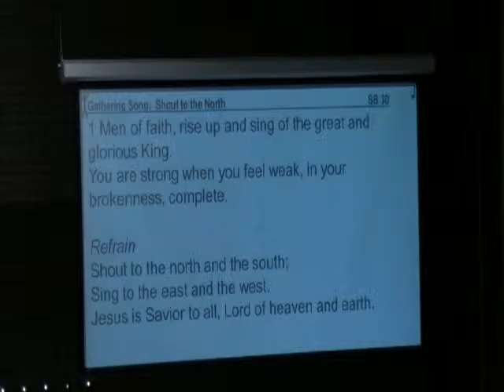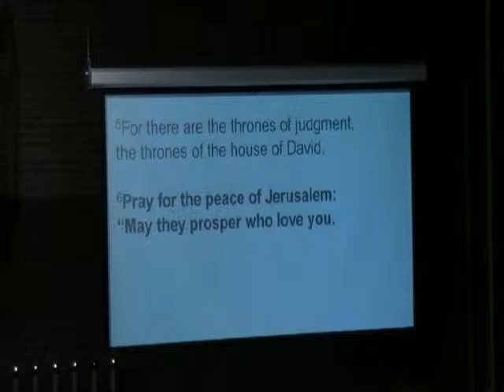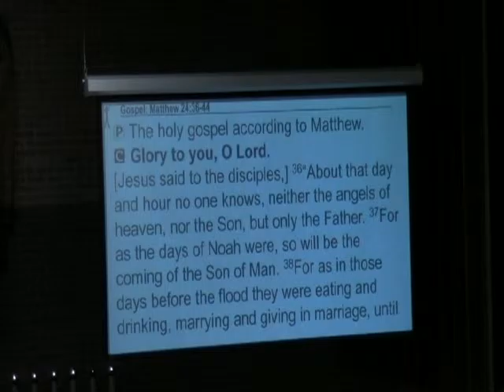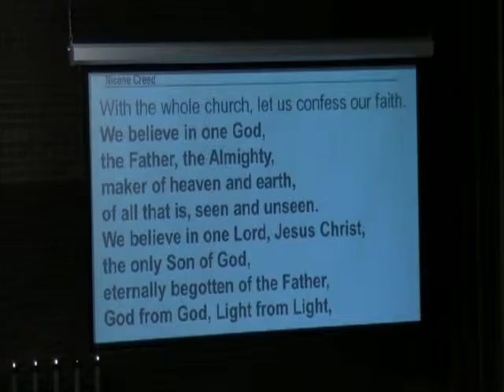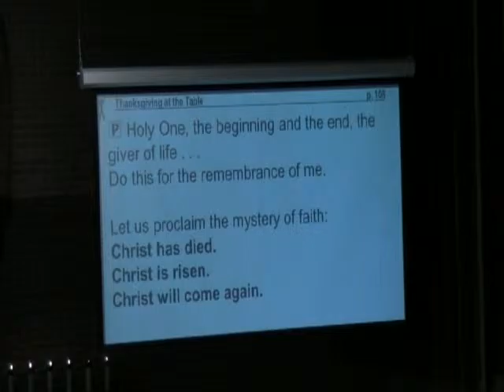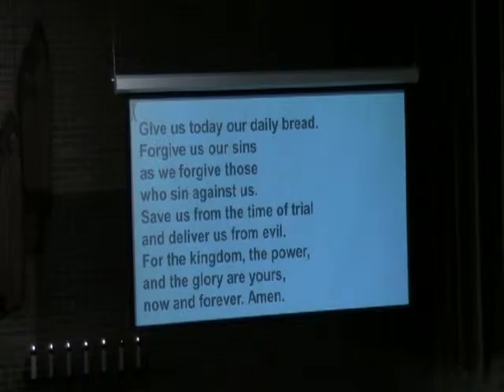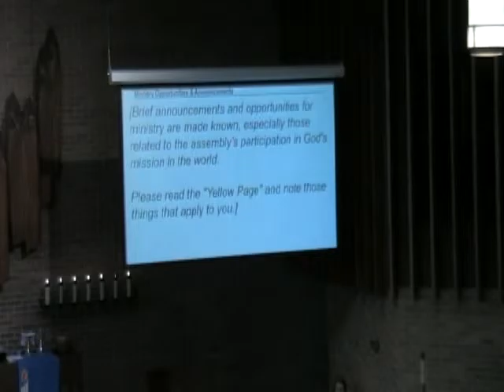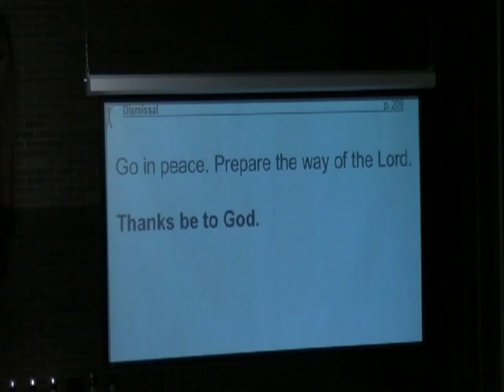November 27 2016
St John Lutheran Janesville WI